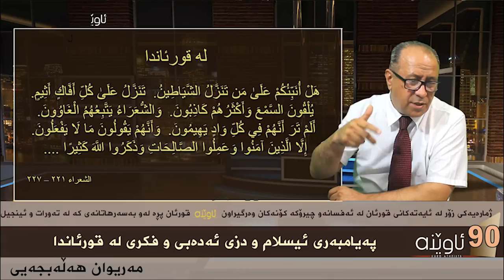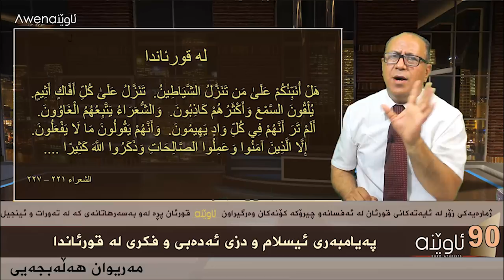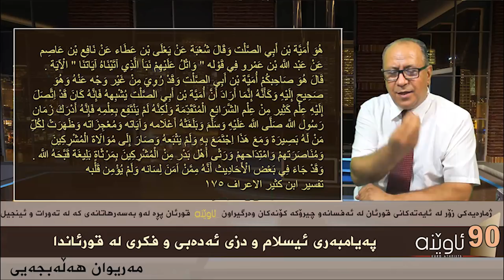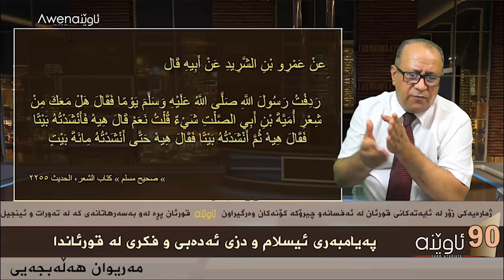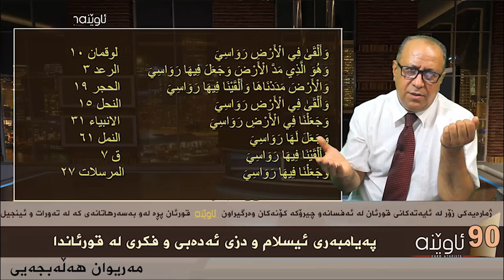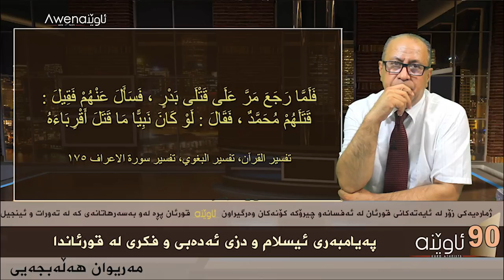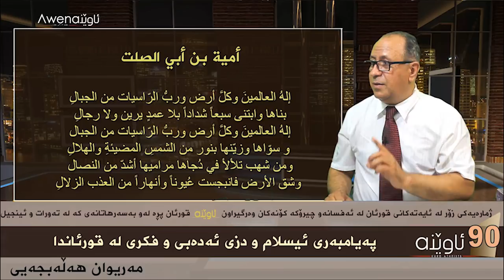ئاوێنه‌ 90 : دزی ئه‌ده‌بی و فكری له‌ قورئاندا. مه‌ریوان هه‌ڵه‌بجه‌یی Awena 90